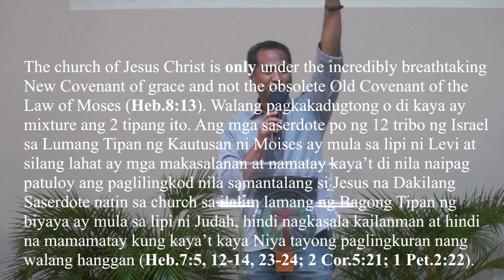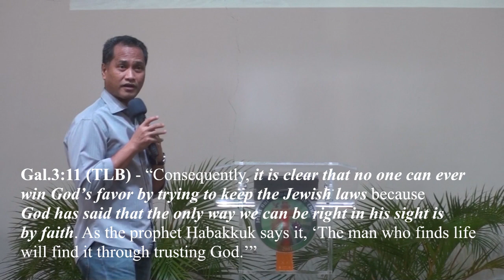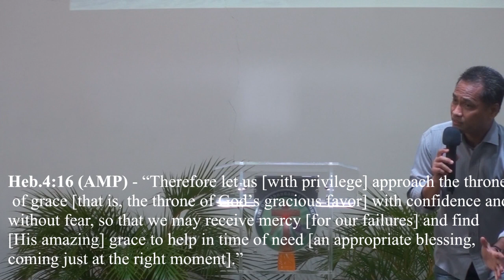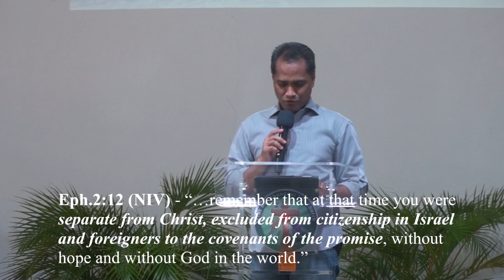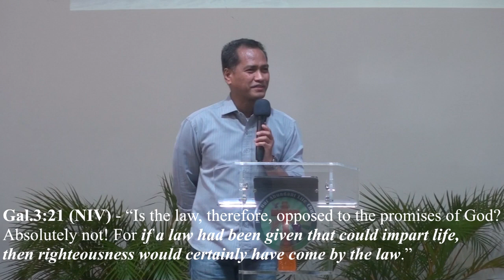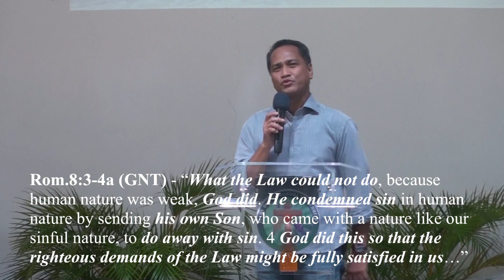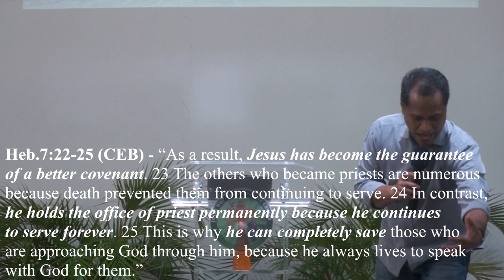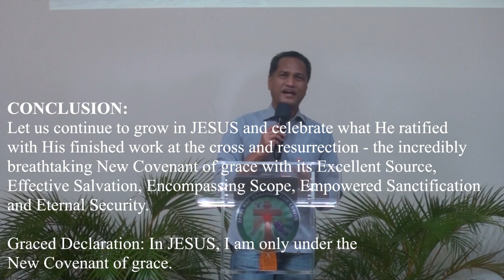THE NEW COVENANT OF GRACE: INCREDIBLY BREATHTAKING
JESUS OUR ABUNDANT LIFE CHURCH SUNDAY MESSAGE:
BY PASTOR ANTHONY JOHN O. MUNAR